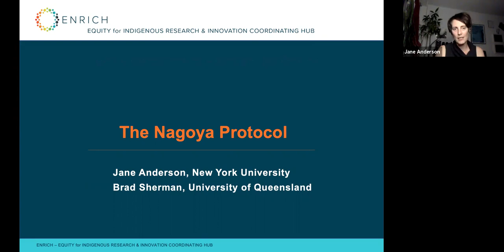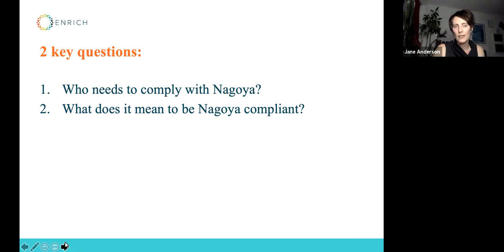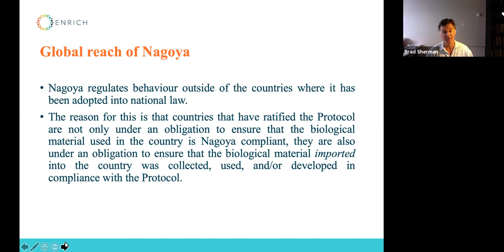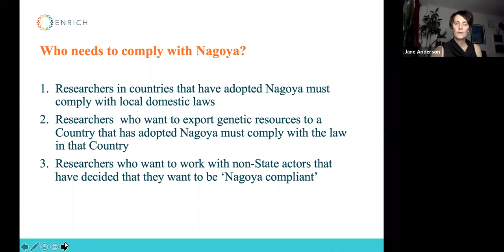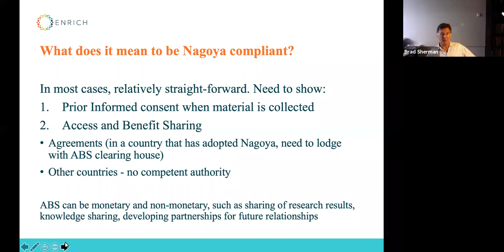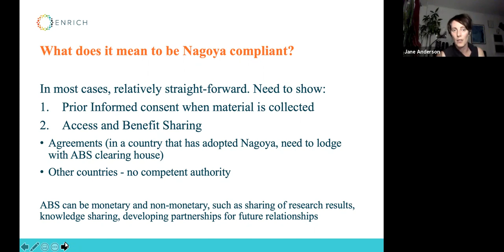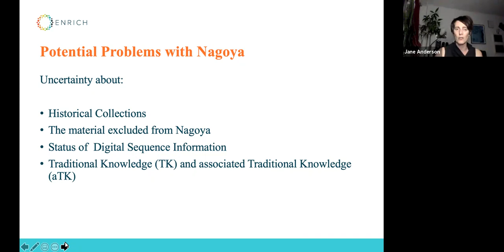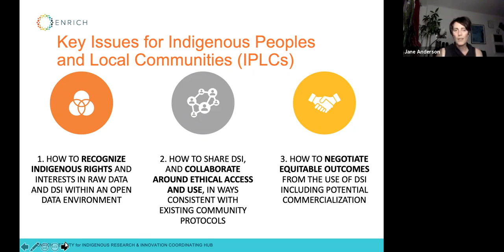The Nagoya Protocol. What are we talking about?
Speakers: Jane Anderson, New York University and Brad Sherman, The University of Queensland

Navigating access and benefit-sharing (ABS) of plant genetic resources and digital sequence information (DSI).

First chapter: What are we talking about?